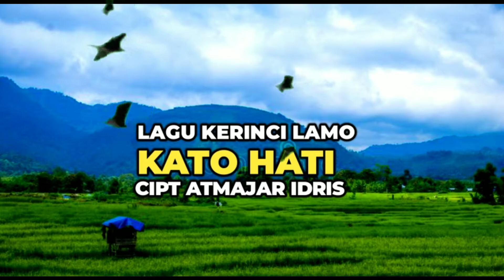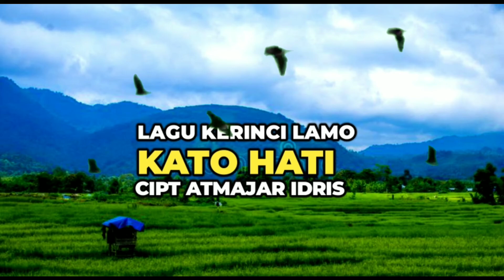Lagu Kerinci Lama KATO HATI || Cipt Atmajar Idris, Voc Hasna Bahrun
Lagu Kerinci Lama
KATO HATI
Cipt Atmajar Idris
Voc Hasna Bahrun